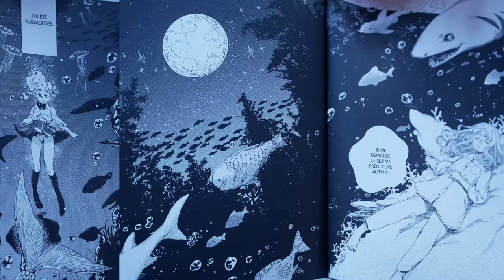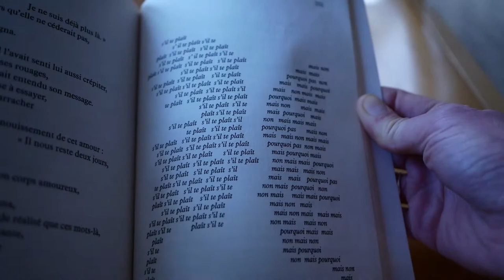Littérado vous propose de nouvelles découvertes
une petite sélection autour du roman En apnée de Meg Grehan